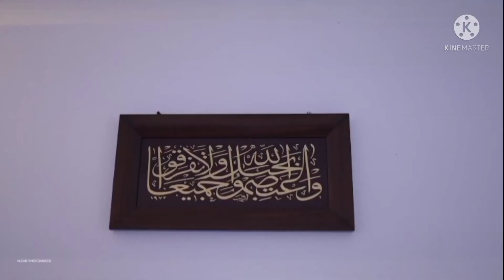Grand House warming Ceremony/most beautiful house in kerala/home interior/ Baby's World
Baby's World#housewarmingvideo#housewarmingceremony#beautifulhouse#mostbeautifulhouseinkerala#homeinterior#